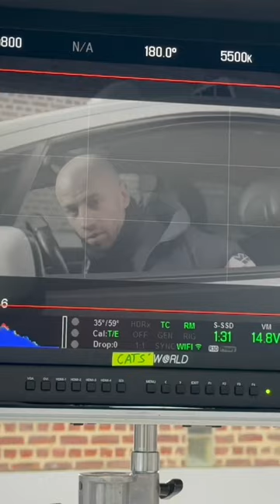Samy au volant de mon TAXI 😎tournage